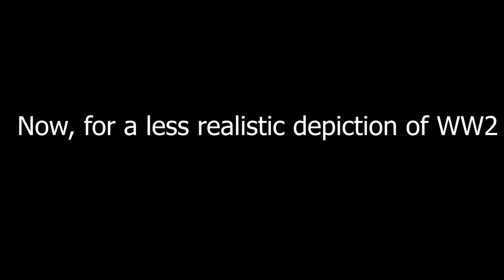I Overuse A Meme (Hell Let Loose & BFV)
I'm sorry there we just so many chances

Yes I know the meme is pretty much dead I just couldn't help myself